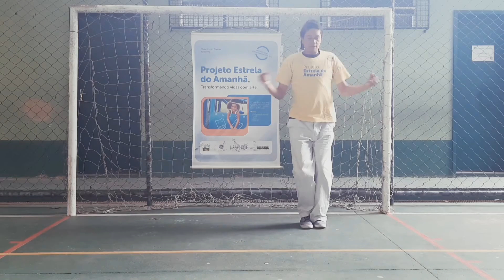Firjan SESI - Estrela do Amanhã l Oficina de Dança: Drake - In my feelings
Oficina de Dança
Oficineiro: Marcelo Cruz

O projeto “Estrela do Amanhã” apresenta uma série de vídeos com professores demonstrando exercícios e atividades que podem ser realizadas em casa. Também são mostradas atividades focando em cidadania e desenvolvimento de competências socioemocionais.

Iniciando a coreografia do rapper Drake, que vai ser dividida em 3 partes, após aquecimento, expliquei os movimentos em câmera lenta, depois com pouco mais de velocidade e ao final relaxamento.

Desde 2004, o “Estrela do Amanhã” promove a inclusão sociocultural de crianças, jovens e adultos em situação de vulnerabilidade social do município de Petrópolis, através de oficinas de teatro, dança, capoeira e contação de histórias.

O “Estrela do Amanhã” é um projeto sociocultural desenvolvido pela Firjan SESI, incentivado por meio da Lei Federal de Incentivo à Cultura, com patrocínio da empresa Ge Celma e parceria da Secretaria Municipal de Educação de Petrópolis.